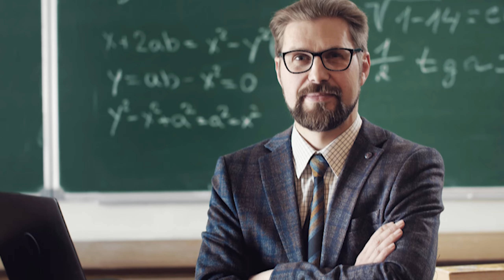IF I was a BUM... I'd be THE RICHEST ONE! ONG!!! | Bum Simulator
Today we are playing Bum Simulator where I just go around completing a couple of quests! Let me know if you want to see this as a series?? I LOVE ALL OF Y'ALL THO!!!

Welcome to the CHANNEL!! You will find yourself smiling and laughing most of the time when watching, so get your popcorn ready and experience the ride just like me!!!

I love you all! PEACE!